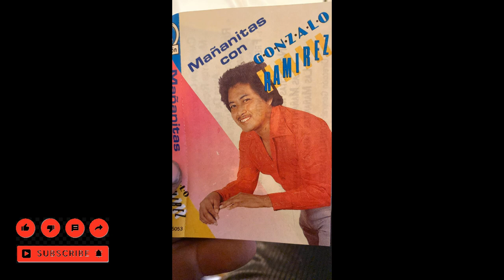Gonzalo Ramirez - Mi Mayor Riqueza